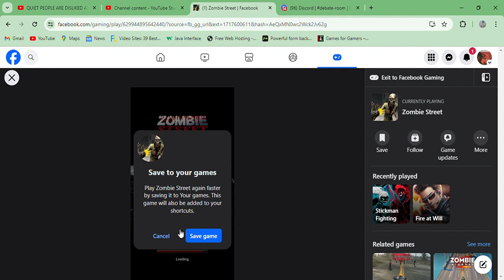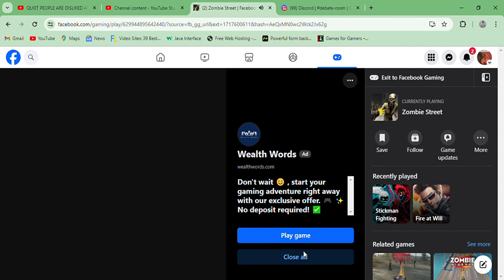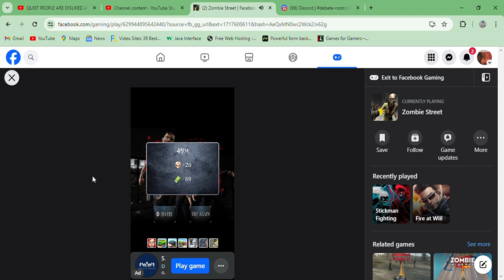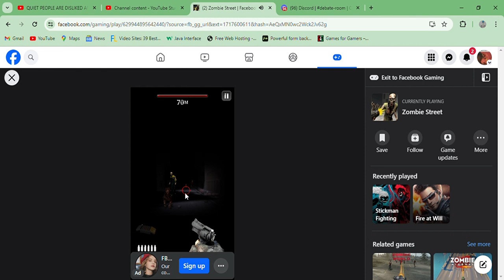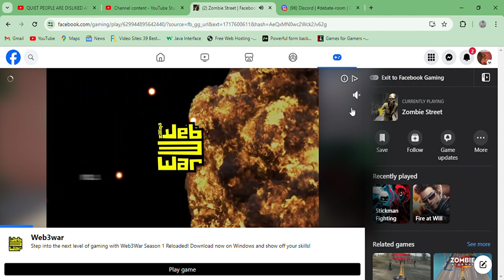1 Zombie Street - gameplay Facebook Online FPS Horror Point and Click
We have Resident evil at home.